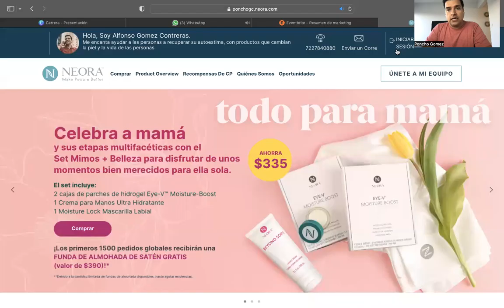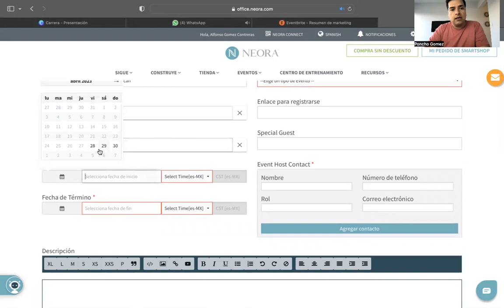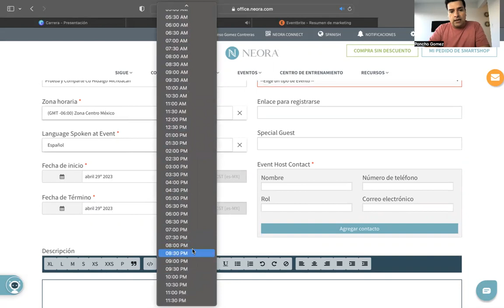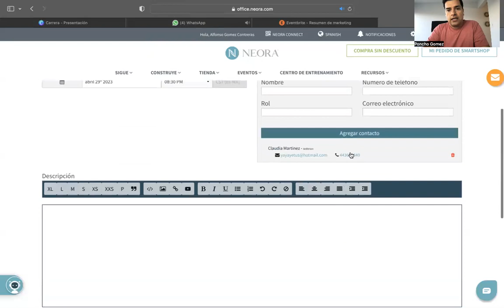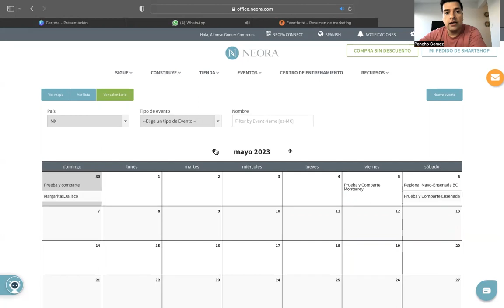Como registrar tu evento en tu Calendario Neora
Tu calendario de eventos siempre debe estar lleno de grandes eventos y esta es la forma como puedes registrarlos!!